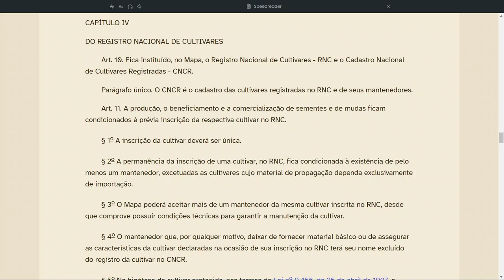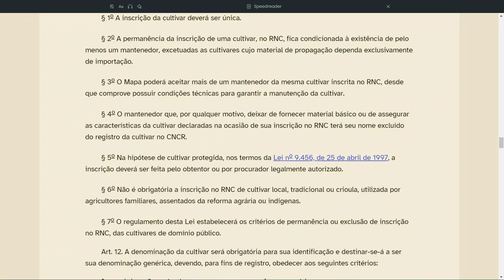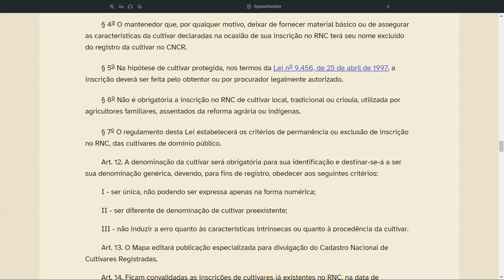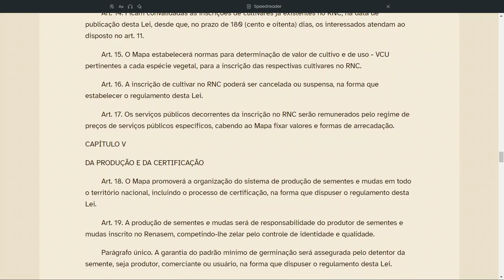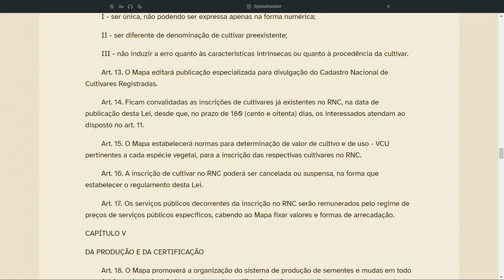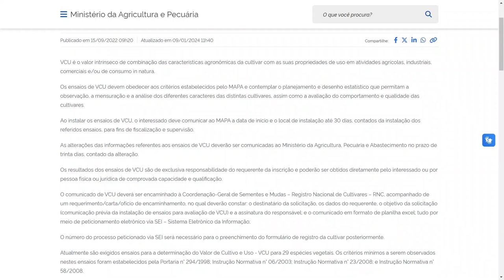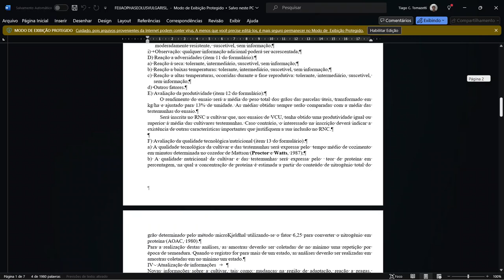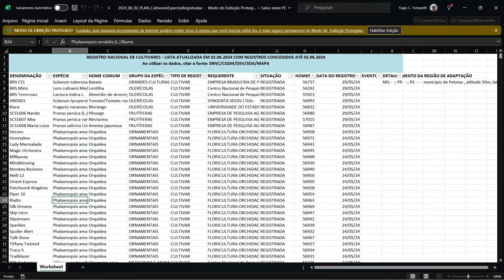Lei de Sementes e Mudas n. 10711 capitulo 4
RNC e CNCR segundo a Lei n. 10.711 a Lei de Sementes e Mudas

Se quiser agendar uma aula particular sobre algum tema correlato a genética e melhoramento genético vegetal, entre em contato pelo e-mail

Conteúdo
00:00 Intro